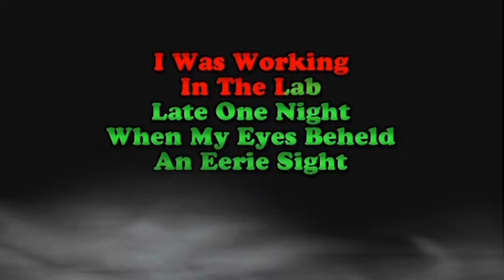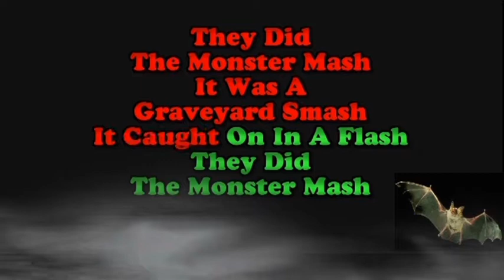Monster Mash Karaoke 1,55-2